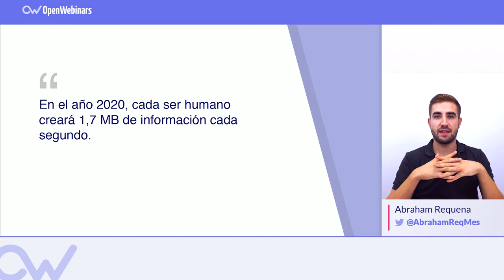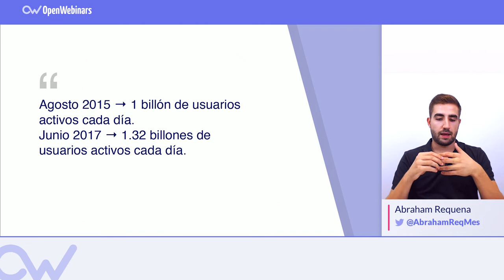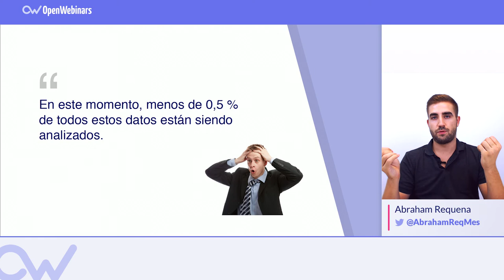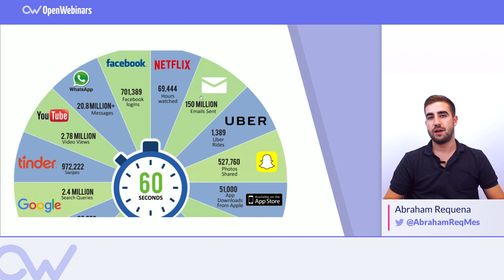BIG DATA: EVOLUCIÓN DE LOS DATOS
Nos encontramos en un mundo que está siendo impulsado por los datos. Estos deben ser aprovechados ya que permiten a las empresas poder tomar mejores decisiones para mejorar en todos los aspectos. También es una información valiosa para poder estudiar y buscar curas para enfermedades.

Empieza en el mundo del Big Data ahora con nuestro curso de